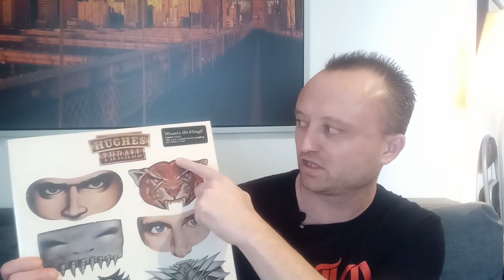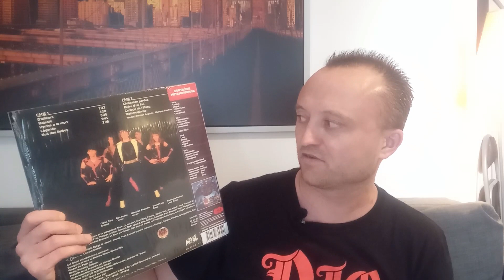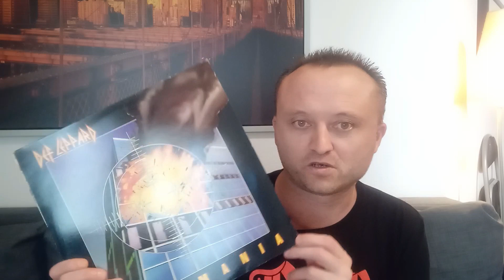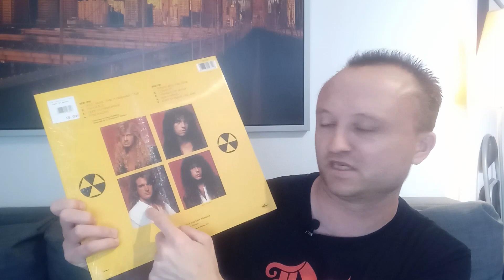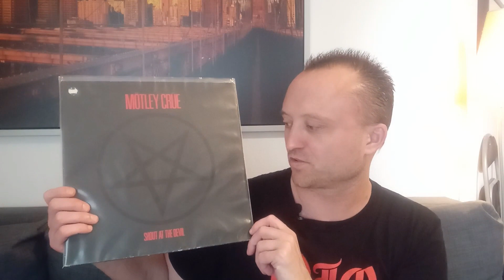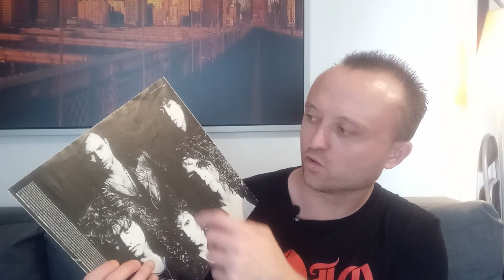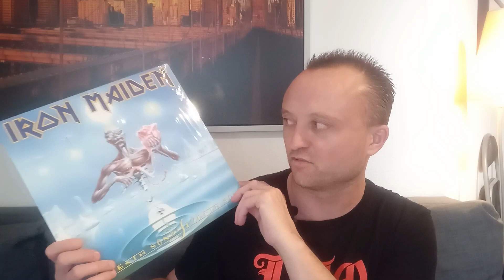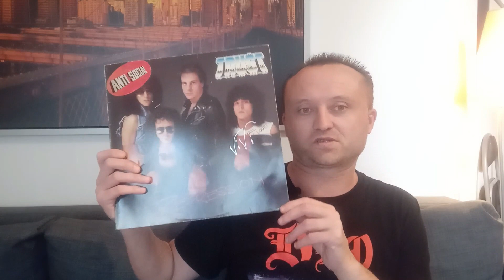HARD & HEAVY 80'S : MES 20 ALBUMS PREFERES